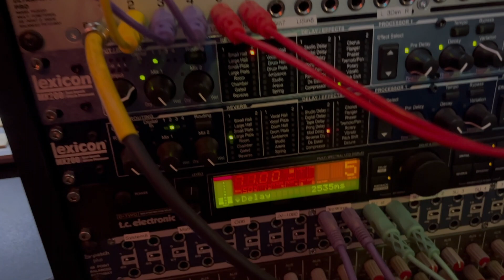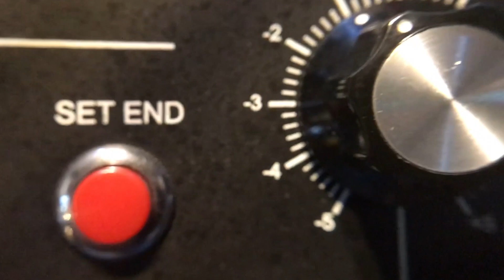Birkelands Terrella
Modular 5U with the 3rd Wave. Performed live in the studio and tracked to Cubase Pro12.
We live in an electric universe dominated by high energy plasma and endless currents. This music piece was a homage to Kristian Birkeland's pioneering work on the nature of the Earth in this electric universe. A beautiful image is also included from the Safire Project which is further exploring the control of these phenomena.